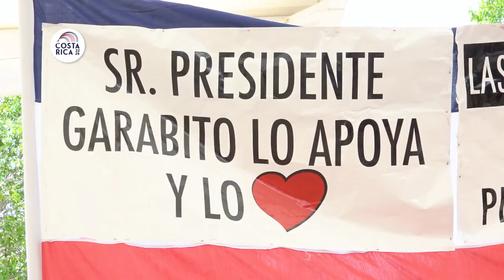Consejo de Gobierno, Puntarenas